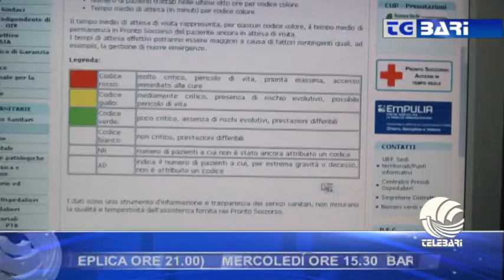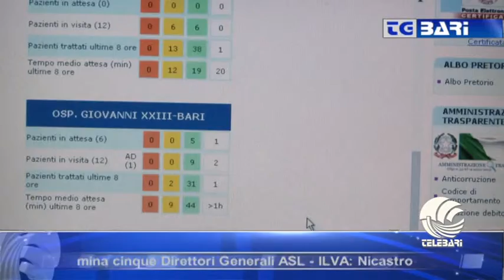TG BARI sera 10 02 15 parte III